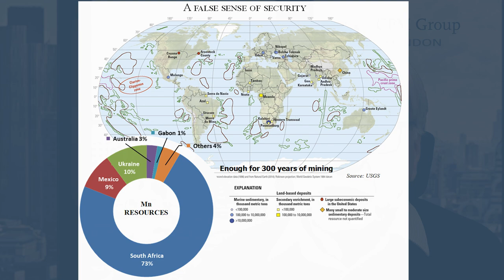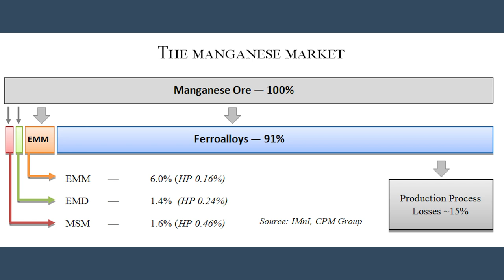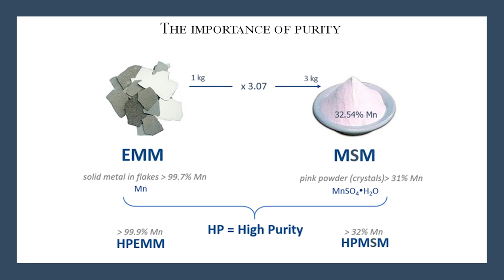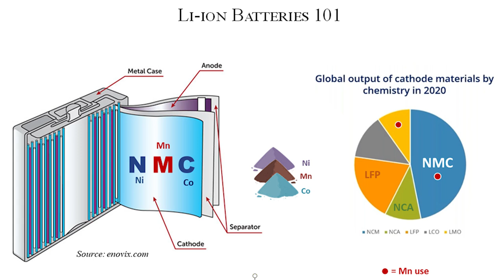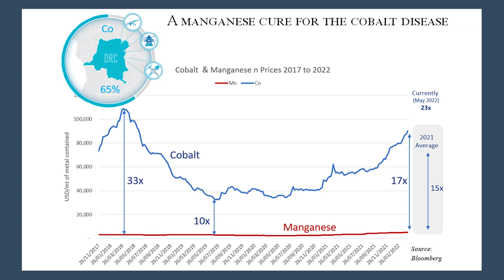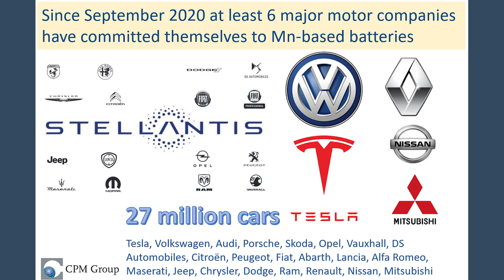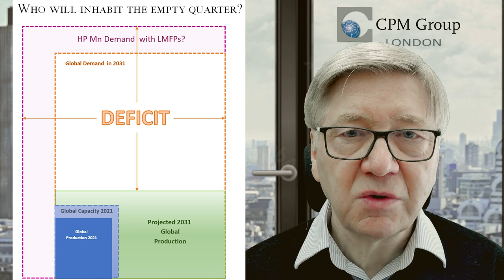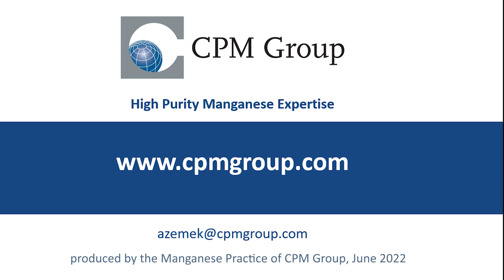Introduction to High Purity Manganese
In this exclusive market update crafted for CPM Group's 2023 PDAC Manganese reception, CPM Group's top manganese expert, Andrew Zemek, delves into the opaque High Purity Manganese Market and its vital role in the battery and energy industry.